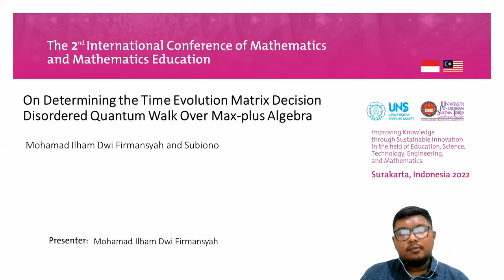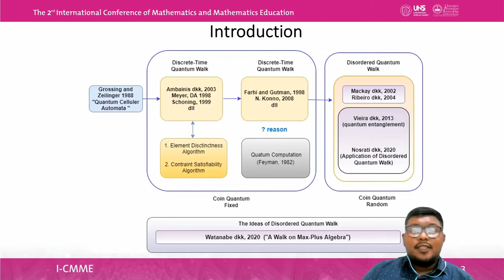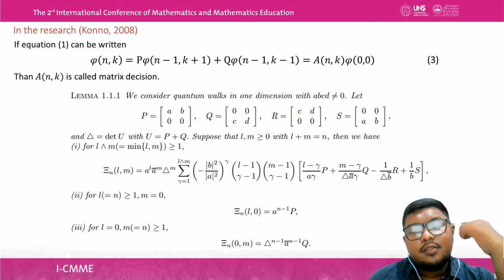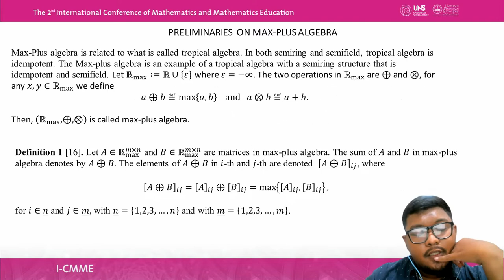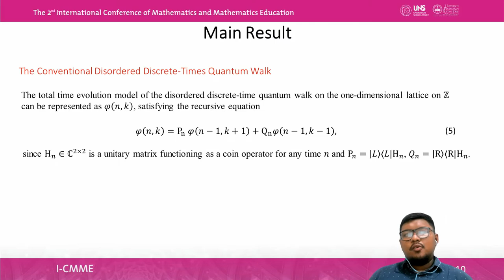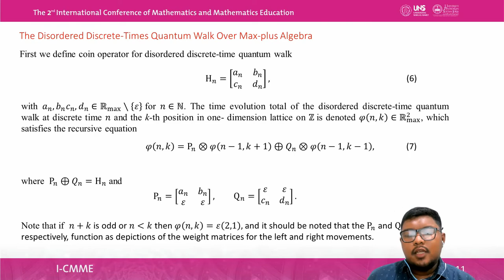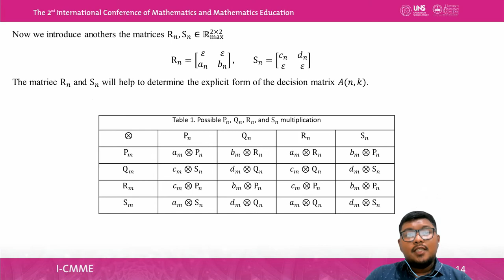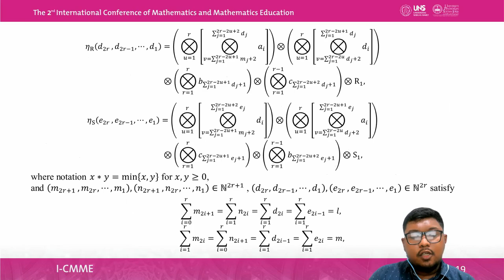Mohamad Ilham Dwi Firmansyah • I-CMME 2022 Paper Presentation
Title
On Determining the Time Evolution Matrix Decision Disordered Quantum Walk Over Max-plus Algebra

Author
Mohamad Ilham Dwi Firmansyah, Subiono

Department of Mathematics, Institut Teknologi Sepuluh Nopember, Surabaya, Indonesia

Abstract
In this research, we introduce a new time evolution model of the disordered discrete-time quantum walk, over max-plus algebra as an analog of the conventional disordered discrete-time quantum walk. Max-plus algebra is an algebraic structure that is semiring idempotent on R_(max )∶=R∪{-∞} with two operations: maximization (⊕) and addition (⊗). In this paper, we will determine the decision matrix from the quantum walk time evolution model that has been constructed. These results help determine the conserved quantity of disordered quantum walk in the max-plus algebra.